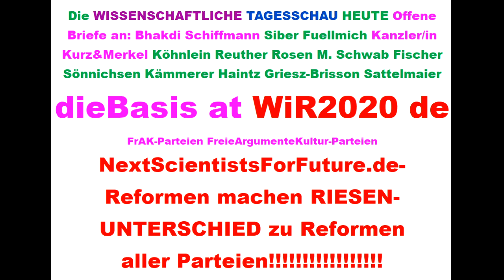Tips für dieBasis Sucharit Bhakdi Bodo Schiffmann Reiner Fuellmich David Claudio Siber Angela Merkel